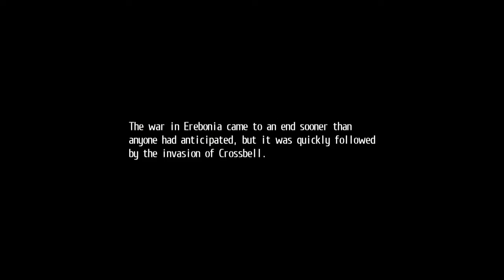Trails of Cold Steel II, Epilogue 1, There's More Game?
I'm a little confused right now. Why is the game still going? Who are these people? Why should I even care? Honestly I feel the game's story ended well enough but more game. Whatever!